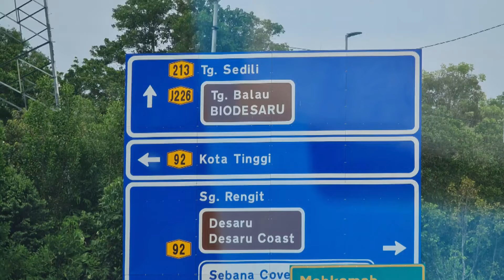Desaru JeftMarcellaDailyLife johor